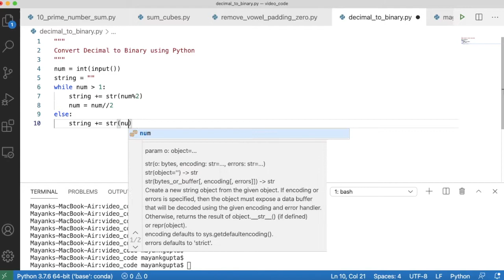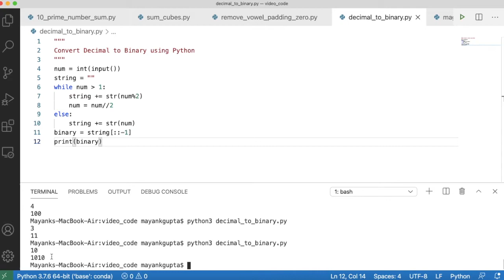Code 94: Convert Decimal to Binary using Python | 365 Days of Code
Convert Decimal to Binary using Python
num = int(input())
string = ""
while num &gt; 1:
    string += str(num%2)
    num = num//2
else:
    string += str(num)
binary = string[::-1]
print(binary)

# Thanks